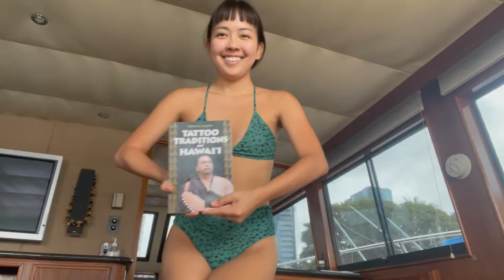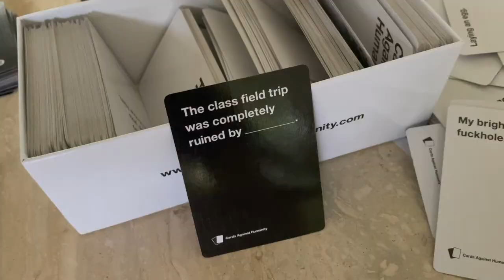honolulu diaries | boat ride, getting baddie nails, and Chris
a proper vlog!!! almost 9 minutes!! whaaaat!!
please enjoy hehe
ALSO! Monica's Dad's wonderful cruises are found at pcknautical.com OR @pcknautical_hi on IG!!